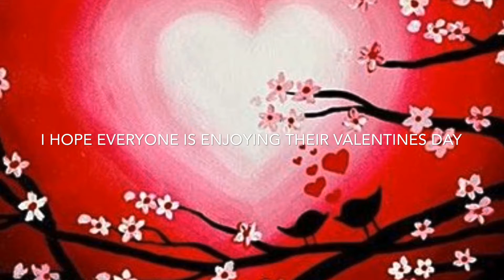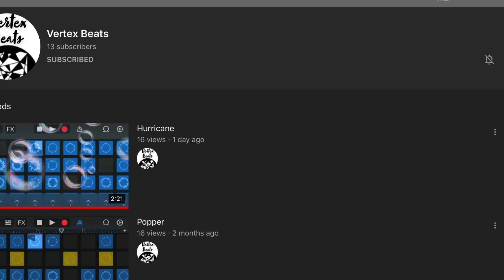Happy Valentines Day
Happy Valentines Day everyone. I hope everyone is having a great Valentine's Day so far. Enjoy this video with one of the most popular songs Senorita.